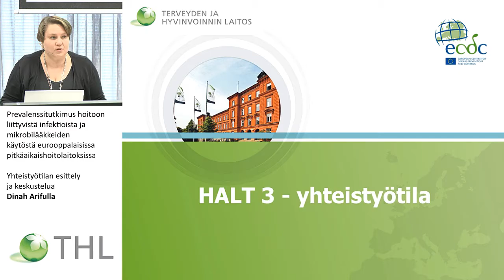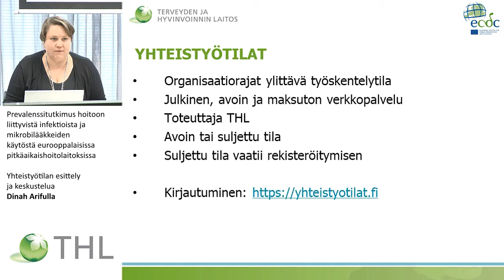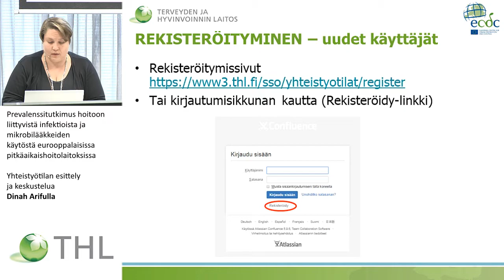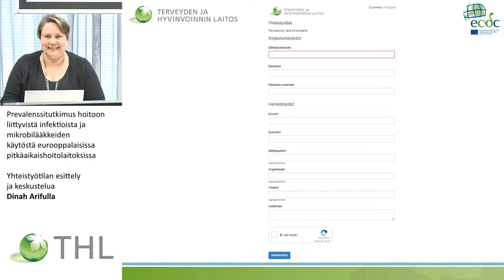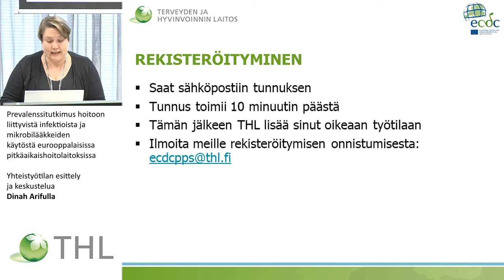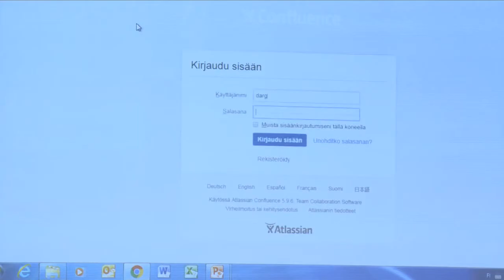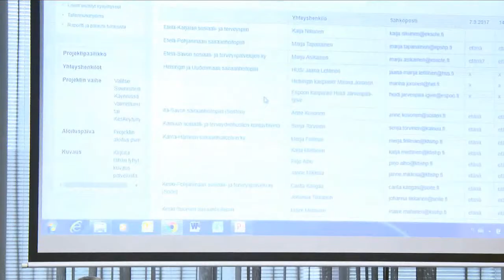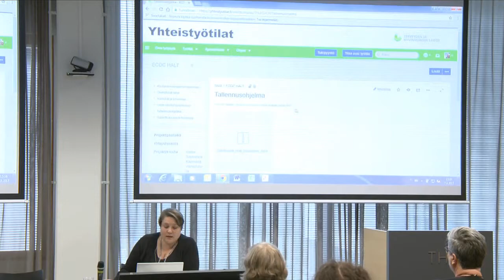Yhteistyötila /D.Arifulla ja keskustelua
Prevalenssitutkimus hoitoon liittyvistä infektioista ja mikrobilääkkeiden käytöstä eurooppalaisissa pitkäaikaishoitolaitoksissa - koulutuspäivä